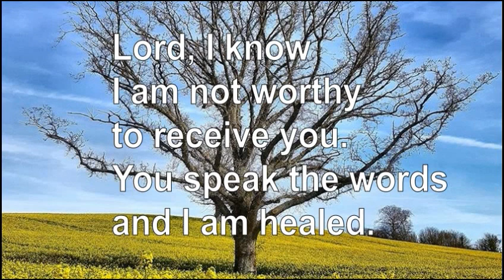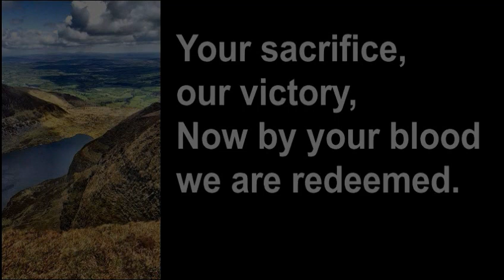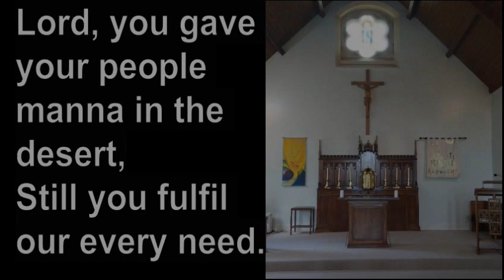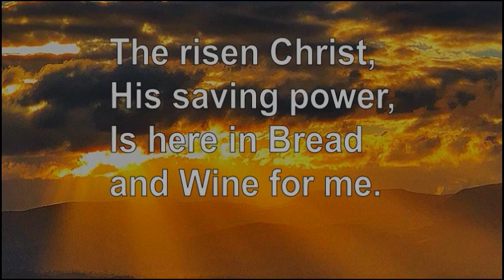Bread of Life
Taken from our Parish Mass for Corpus Christi.
New music created and new video illustrated by members of the Parish.